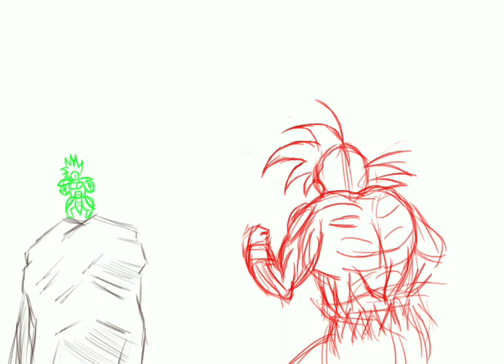Update remake animation Challenge Goku Vs Vegeta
Category
Film & Animation